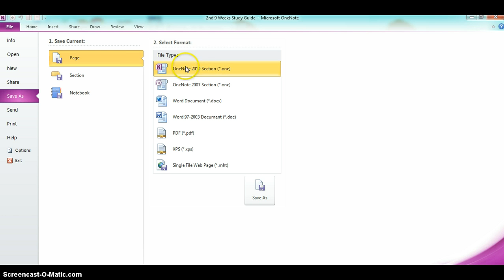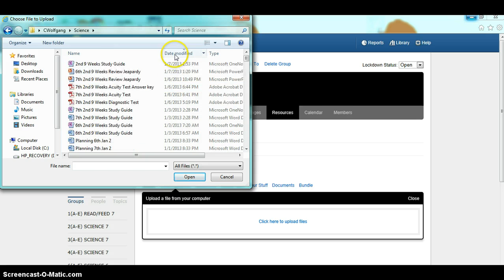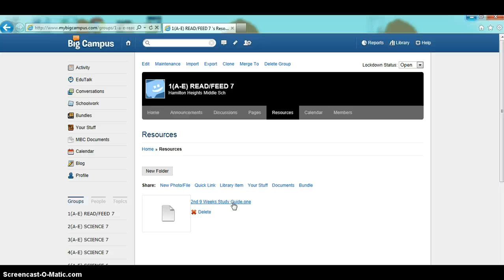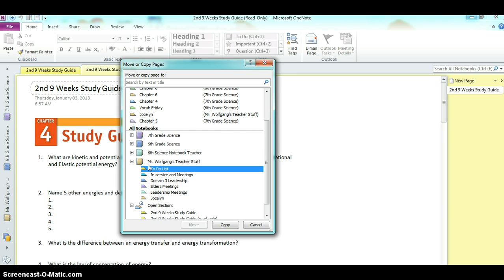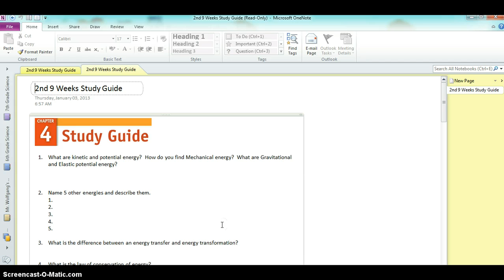How to Upload/Download OneNote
Steps to Uploading and Downloading OneNote pages from My Big Campus